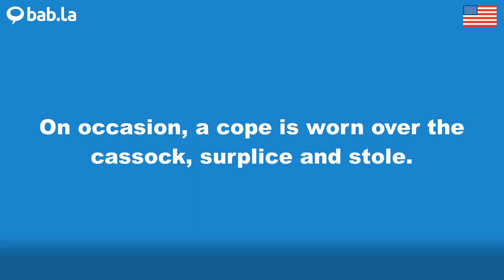SURPLICE pronunciation | Improve your language with bab.la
Improve your spoken English by listening to SURPLICE pronounced by different speakers – and in example sentences too. Learn and love languages with bab.la.